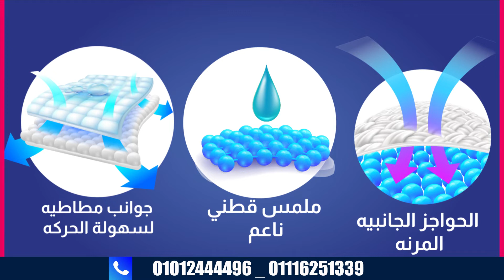شركه النهرين للتوكيلات التجاريه (حفاضه هلو بيبى )